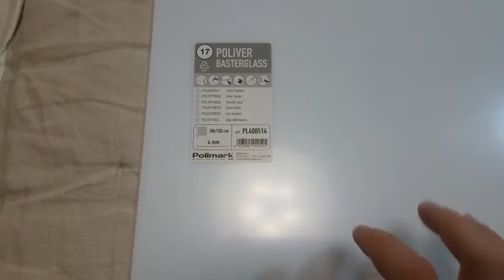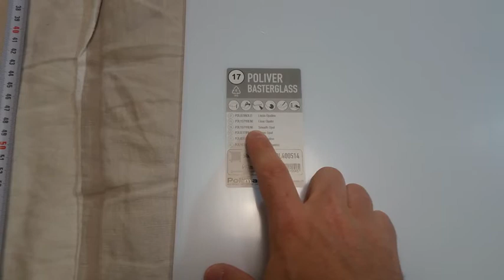Tapa de acuario a medida casera adaptada para lámpara LED nueva. DIY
En este vídeo vamos a fabricar una tapa de acuario a medida y vamos a adaptarlo para incorporarle una lámpara LED de acuario nueva.

Materiales:

Plancha de poliestireno ( en mi caso, 100x50x4 mm)
Sierra de calar
Minitaladradora y/o taladradora
Hilo de metal o bridas de plástico
Metro, lápiz marcador y regla

Lo más cómodo es usar herramientas eléctricas, no obstante, se pueden utilizar herramientas manuales para el corte y el lijado, pero esto siempre requerirá mayor tiempo y esfuerzo.

Asimismo, el material elegido y el grosor de la tapa, podrá ser diferente en función de si va a sostener una lámpara LED (motivo por el que elegí un grosor de 4mm) o si sólo fuera a ser una tapa de acuario, pudiendo ser en ese caso de otros materiales menos rígidos o gruesos. Valorar vosotros vuestras necesidades.

¡Gracias en todo caso por vuestra atención y un saludo!